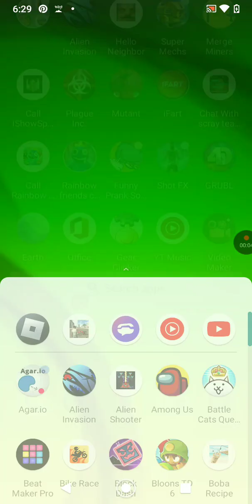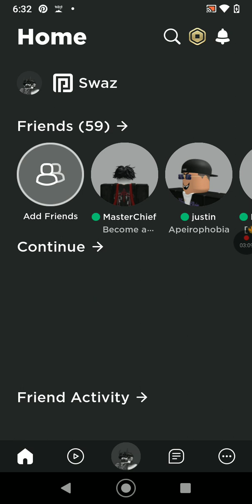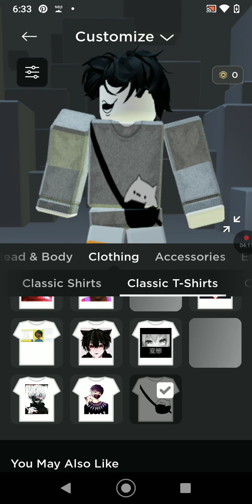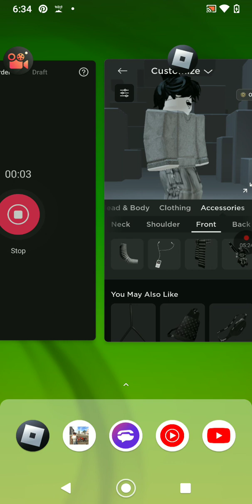become a next bot🤨